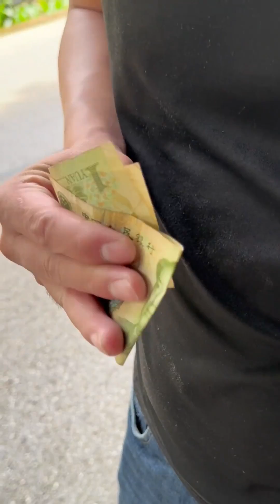農村小夥惡作劇，美女被潑一身水，竟然還給他做雞腿吃#农村生活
大家好，我是唐小胖
一个普通农村人记录简单平淡温馨的日常
带你近距离感受淳朴的农村生活
给大家传递一份快乐
喜欢我的小伙伴